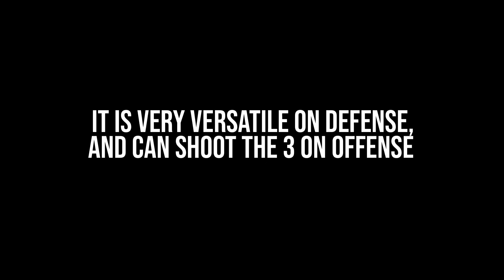NBA 2K21 MOBILE NEXT GEN *BEST* REBOUNDING WING BUILD MOST VERSATILE BUILD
A rebounding wing build is a build where it is versatile enough to play the shooting guard to power forward position. It is more of a defensive build where you are fast enough to guard point guards and big enough to guard centers. It is also exceptionally good on offense because of it’s 3 point rating.

CREDITS:

► Apple Arcade 2K

VIDEO INFO

►I don’t own any music used in the vide

➖Timestamps:➖➖➖➖➖➖➖➖